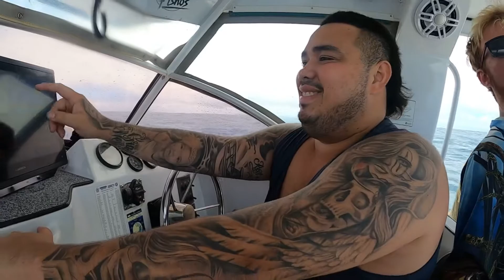My daughters first over night reef fishing trip out of Agnes waters/seventeen seventy 2020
This was my daughters first time staying out on the boat and fishing out of Agnes waters/seventeen seventy she caught the biggest tuskfish and red throat of the trip. Enjoy the high lights of the trip 🎣❤️🤙🏼